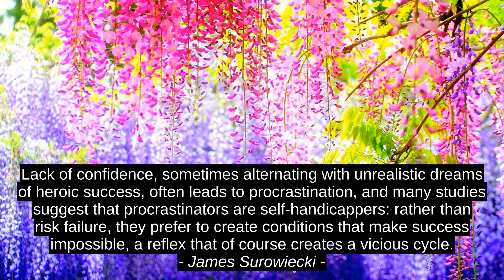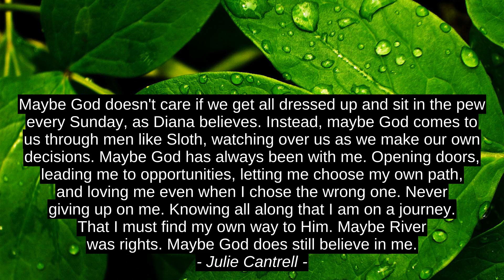Best 4 Quotes - Janvier Chando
Julie Cantrell, James Surowiecki, Hank Green, Janvier Chando, best, motivation, citation, success, quotes, inspiration, top